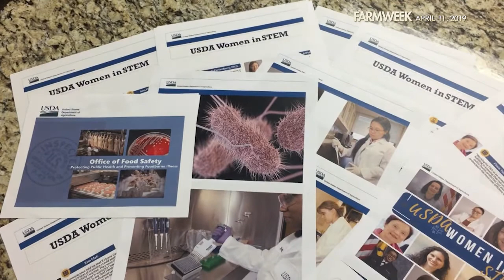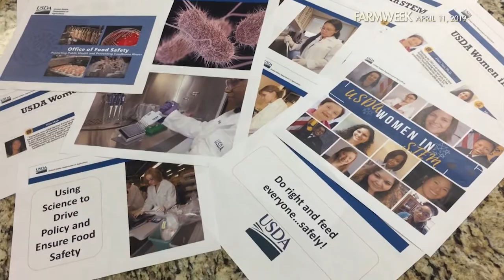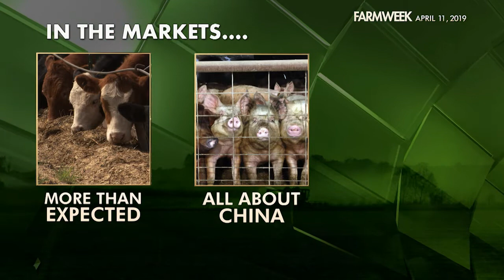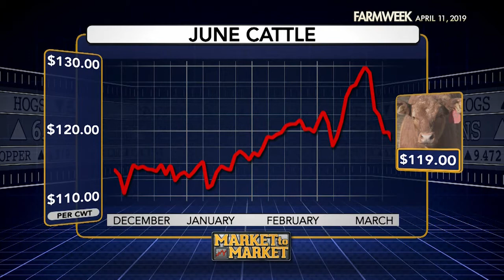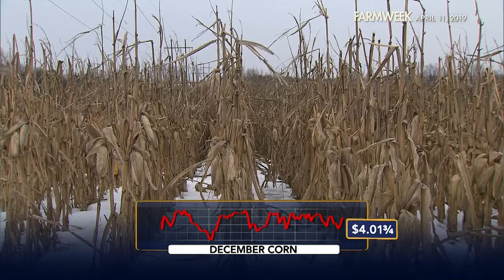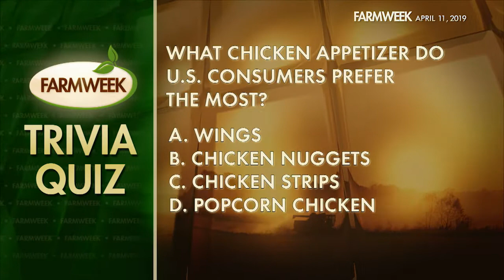Farmweek | Entire Show | April 11, 2019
In this week’s show, Corn Belt governors band together in the wake of historic flooding. But the threat's not over yet. Also, international trade is front and center in the minds of many as USMCA tariff relief stalls. But some say a China deal may be near.  Plus…the government's new leader in food safety tells students she's on a mission to protect Americans. And in our feature segment, despite renewed interest in green energy, time may be running out for wind power budget help. Enjoy the show!